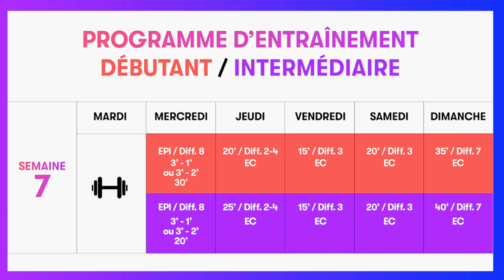Relais Mère/Fillactive - Entraînement musculaire #7